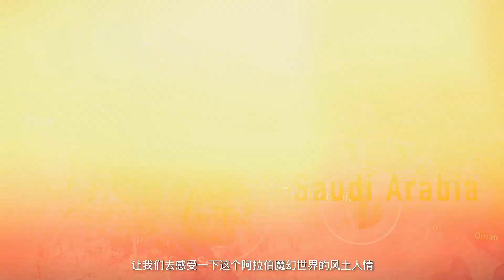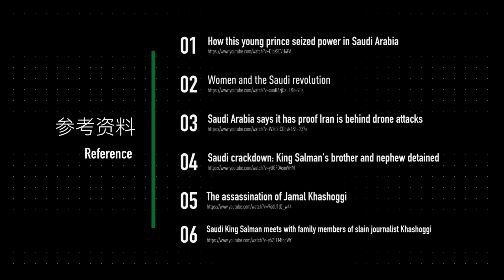中东首富的宫廷权力斗争，艺术确实源于生活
全球最大石油公司IPO上市前油田遭到无人机攻击、OPEC和俄罗斯大打石油价格战、知名记者被害、王室成员遭到逮捕，沙特内外到底为什么发生了这么多奇怪事情？中东最神秘的国家，伊斯兰逊尼派的沙特阿拉伯，国王萨勒曼和王储默罕默德到底做了什么？王位如何继承？政治、经济、宗教如何改革？带你去一个神秘国度感受一下奇幻世界的风土人情...

潜知 vol.008 - 经济商业：讲给你听，现象背后的经济原理和商业逻辑